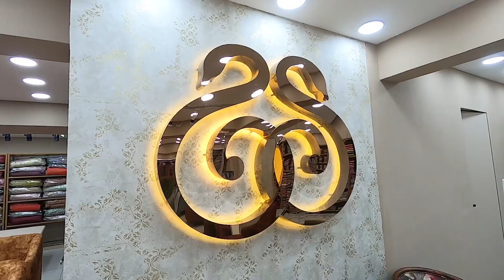Best saree showroom in gujrat|wedding saree store|pure silk saree showroom|bridal lehenga showroom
Shayona Saree is a popular saree store located in Ahmedabad, Gujarat, India. They offer a wide range of traditional and designer sarees that showcase the rich and vibrant culture of the region. From intricate embroidery to beautiful prints, Shayona Saree is known for its high-quality sarees and excellent customer service. If you are looking to shop for sarees in Ahmedabad, you may consider visiting Shayona Saree for a variety of options.
Adress

SHAYONA JUNCTION (Naranpura)
Address: 1st Floor, Shivsagar Complex, Near Sardar Patel Statue,
Naranpura, Ahmedabad – 380013